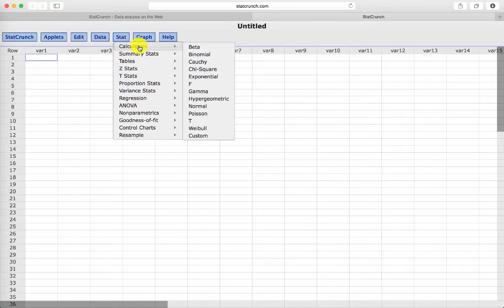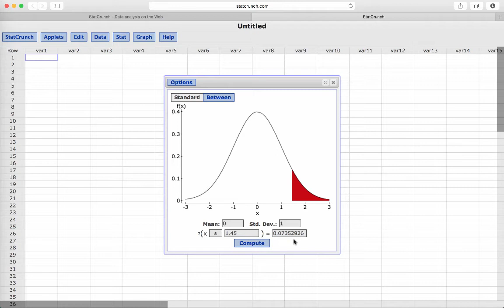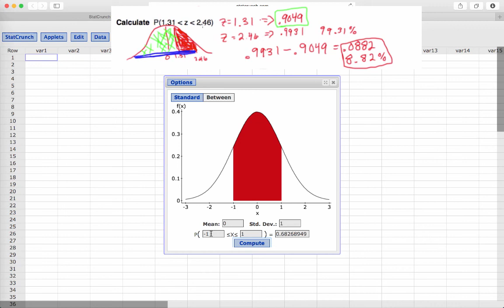Using StatCrunch to Calculate Probabilities Associated with the Standard Normal Distribution